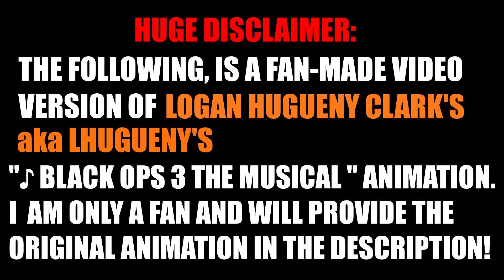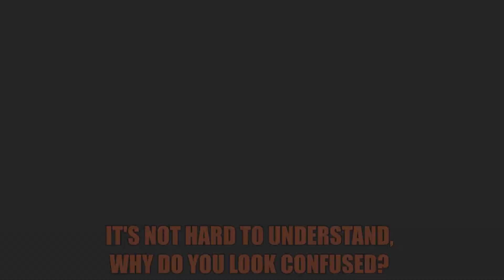♪ BLACK OPS 3 THE MUSICAL - ( Fan-Made Gameplay Version of LHUGUENY's Song Animation)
Hello viewers!

Another succesful Call of Duty Campaign has been finished and to celebrate this moment on the channel, once again, I making another fan-made gameplay musical from LHUGUENY's Black Ops 3 The Musical.

I love LHUGUENY's work on these musicals and I thought I should continue making some of these gameplay versions to share the enjoyment of their content in this one video.

Your awesome LHUGUENY! Don't stop the music!